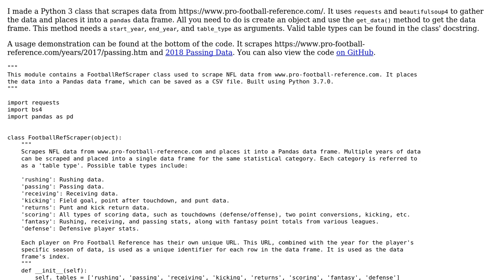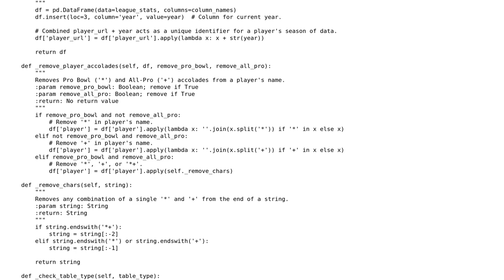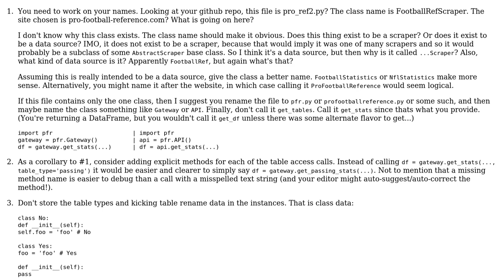Code Review: NFL data scraper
With thanks & praise to God, and with thanks to the many people who have made this project possible! | Content (except music & images) licensed under CC BY-SA | Music | Images & others | With thanks to user shmible user Jamal user aghast and the Stack Exchange Network Trademarks are property of their respective owners. You are responsible for your own actions.